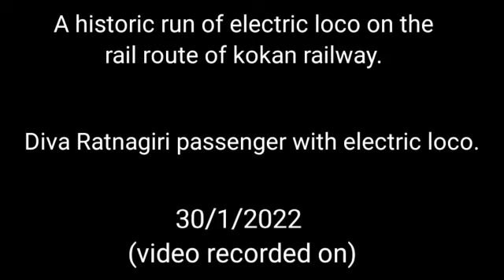Historic moment for konkan railway. First electric loco run.Diva Ratnagiri passenger.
Historic moment for konkan railway. first time electric loco run on this route . Diva Ratnagiri passenger. konkan railway.